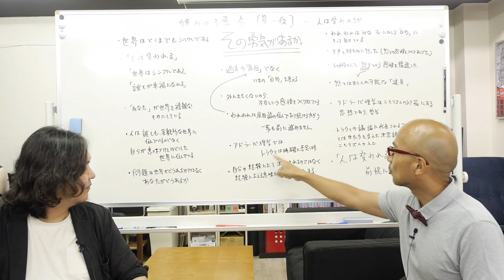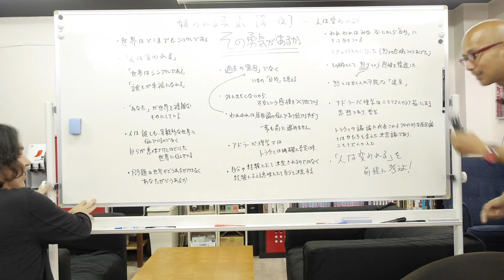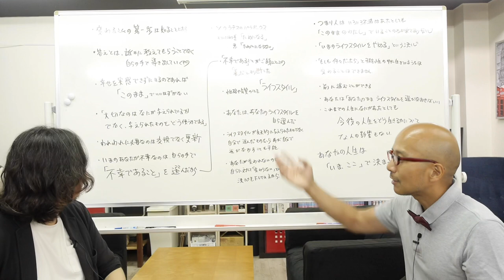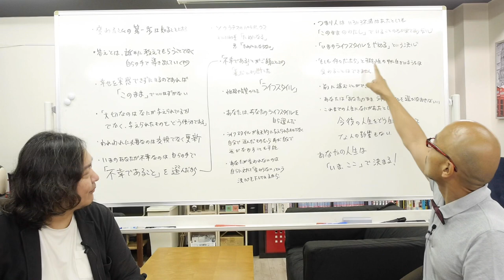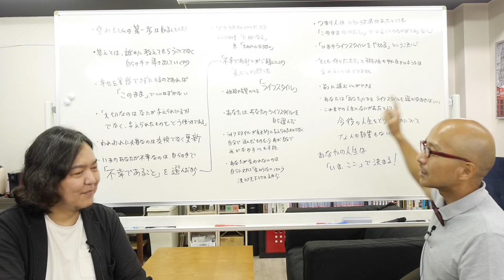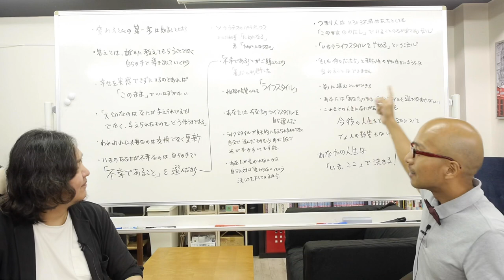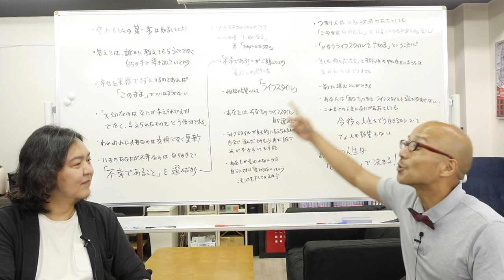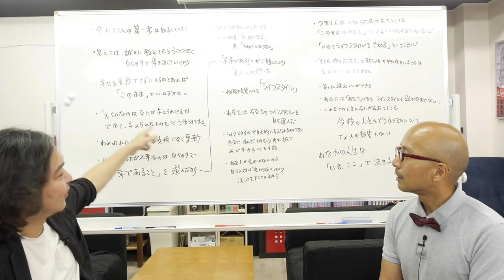嫌われる勇気（第一夜）人は変われるか、というより、変わる勇気があるのか…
2013年の発刊以来読み継がれている「嫌われる勇気」。多くのチャンネルで要約、まとめが行われており、どれも面白いのですが（それは言うまでもなく、本が面白いから）、じゃあそこから何を受け取ればいいのか？というのがピンとこない…、という実体験をもとに、じゃあ記憶に定着するように細かくしっかり取り上げてみよう、というところから始まったこの企画。まずは第一夜のやりとりをパワーワードを中心に考察します。

人は変われるか、というより、変わる勇気があるか。

甘美な“可能性の世界”にいたままでは…

■アドラー「嫌われる勇気」関連動画

「嫌われる勇気（第一夜/居酒屋）」でコテンパンにされた青年と居酒屋であったらこんなハナシを伝えたい
「嫌われる勇気（第二夜【前編】）」すべての悩みは人間関係〜人間関係のない悩みはない！〜

「嫌われる勇気（第二夜【前編】/居酒屋）」で“すべての悩みは人間関係”といわれた青年に、コンプレックスにはパターンがあることを伝えたい

「嫌われる勇気（第二夜【後編】）」権力争いに乗ってはいけない〜人生のタスクとは〜

「嫌われる勇気（第二夜【後編】/居酒屋）」で権力争いに乗ってはいけないっていうけど、乗らないと負けみたいで悔しいじゃないですか！